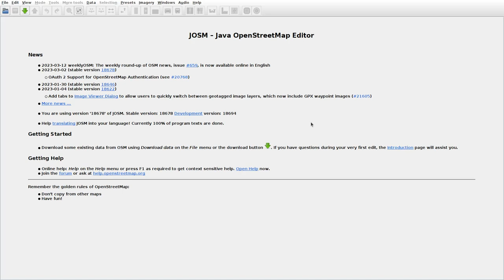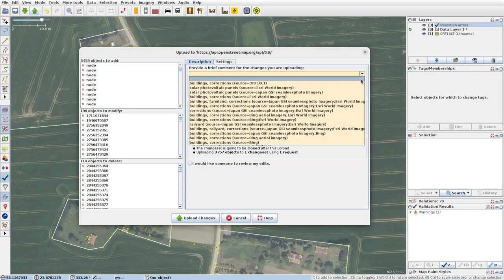JOSMrec1450 2023 03 18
Lithuania. Naujasodis, Preišiogalėlė, Užumiškiai, Vimbarai.Tracing buildings (mainly) in JOSM for openstreetmap.